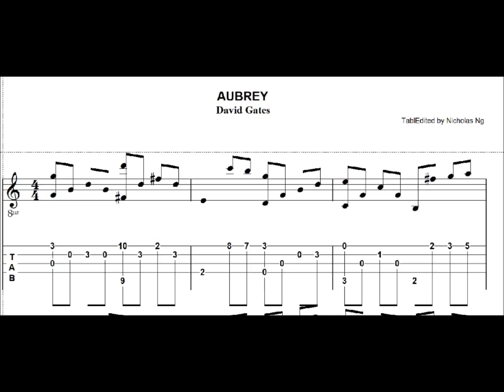Aubrey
For Aubrey